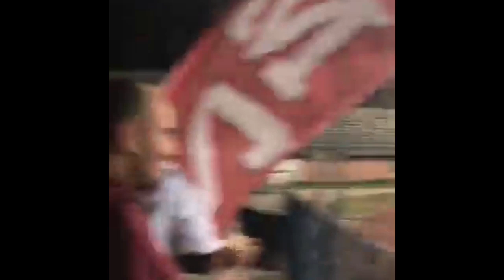Empoli Salernitana: il videotifo degli ultras granata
🇱🇻Il tifo dei 345 salernitani giunti ad Empoli.Belli e compatti.Commento sulla partita.Sconfitta non meritata (2-0) :Odjer un pazzo scatenato,bravi tutti a parte il mezzo tiro in porta. Preferisco perdere giocando bene e non facendo figure di merda.Vi vogliamo così !